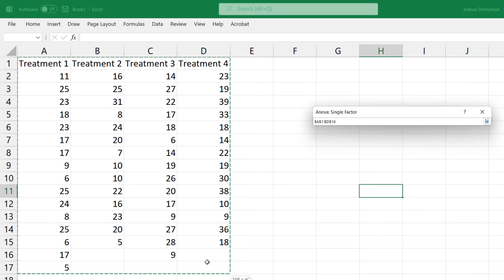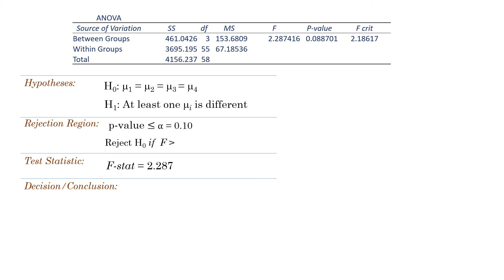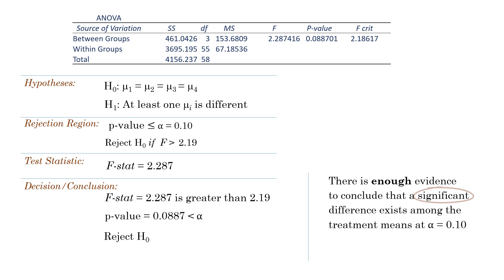ANOVA-One Way | Single Factor | Excel Data Analysis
This video shows how to conduct a single factor ANOVA (Analysis of Variance) after generating output from Excel (4 treatment groups)

Timestamps
00:00  Intro
00:07  How to add Data Analysis
00:24 How to generate ANOVA output
00:49 1-way ANOVA hypothesis test